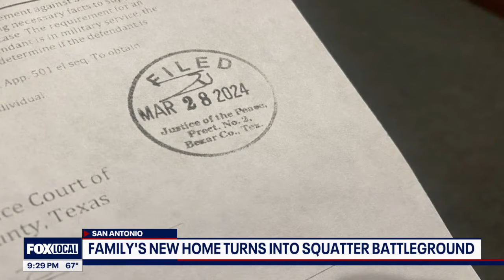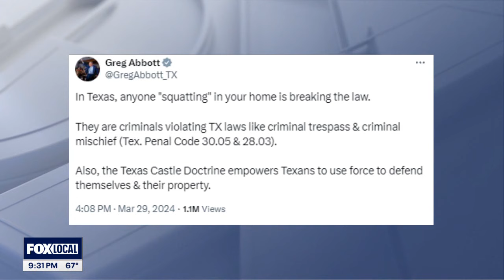Texas squatters' rights: Family's home becomes battleground after squatter won't leave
Squatters rights have dominated national headlines in recent weeks but what is the law in Texas?  FOX's Jordan Elder talked with a homeowner in San Antonio who is having a squatter issue and what you can do for your property.